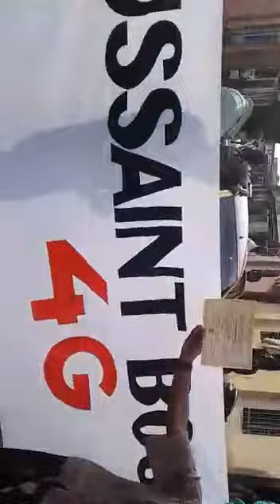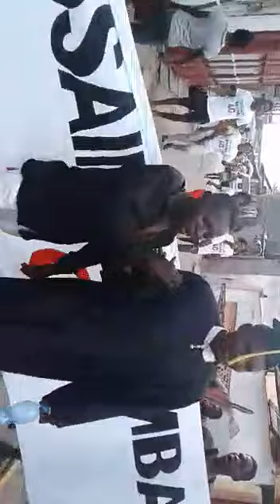BOSAMBA IKOMBE Toussaint